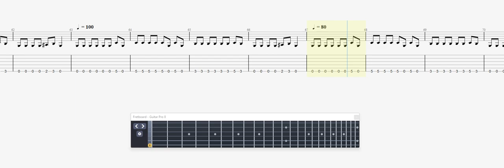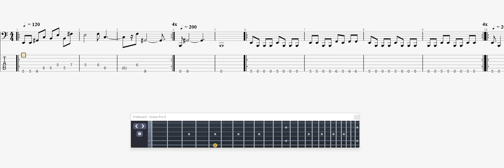Master Gold Hands Up GUITAR 2 TAB